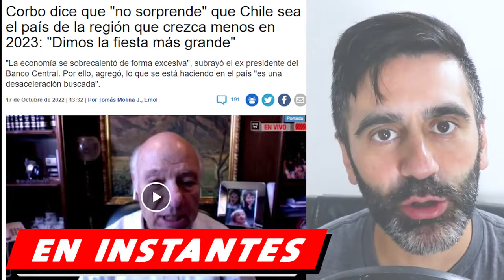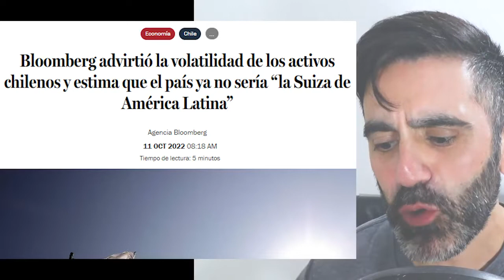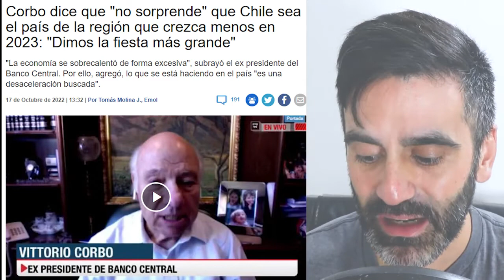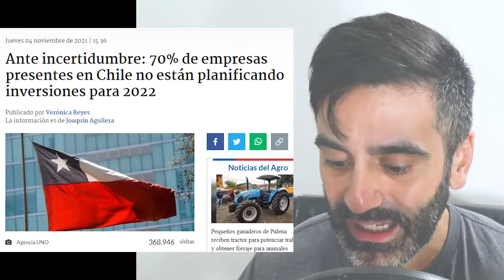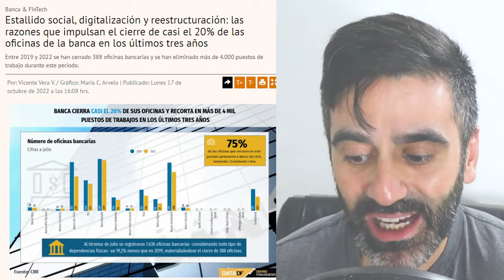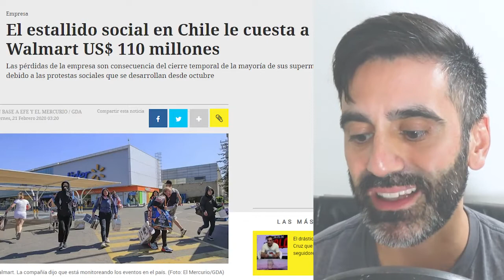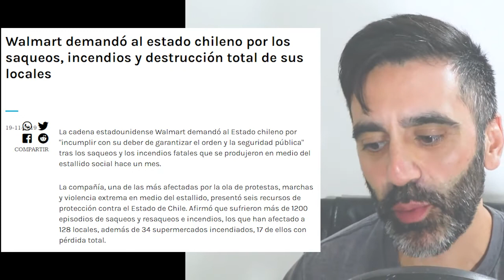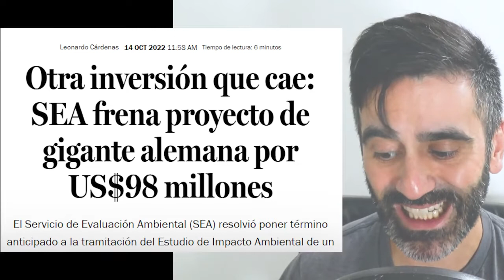Destrucción de Chile.